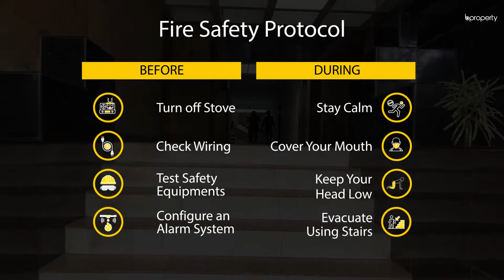Notable 1,954 Sq. Ft. Flat in Dhanmondi | Flat for Sale in Dhaka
Dhanmondi, being one of the city's hubs for eateries, is also considered to be the dwelling place for residents who enjoy luxury. The streets divide, merge and blend into the remarkable ambiance that rests here. This 1,954 Sq. Ft. apartment is built to create a new kind of home, where the rooms encompass the desirable space and intelligent architecture.